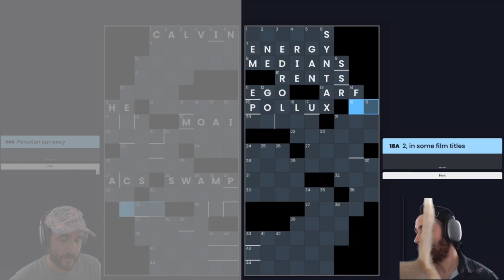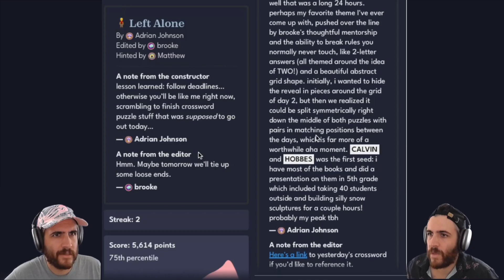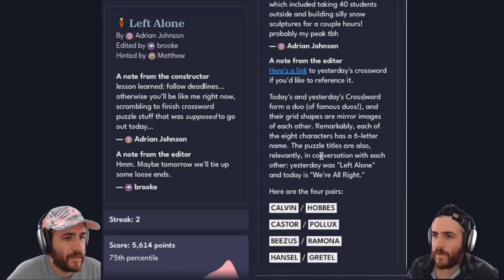A duo of chadobears for these puzzles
The deal is that Puzzmo released these two puzzles that referenced each other and kind of work as one whole together. But I didn’t know that at first and I didn’t remember much the next day! I thought it would’ve been nice if I could’ve solved them side-by-side :)

Solving the puzzmo.com cross|word for Saturday, April 20, 2024 & Sunday, April 21, 2024